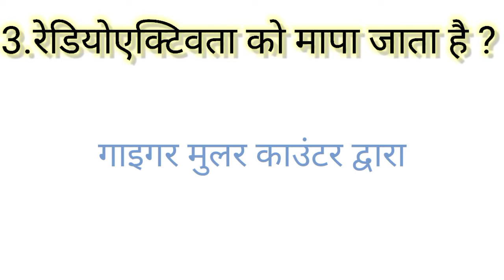सर्वाधिक रबड़ उत्पादक राज्य कौन सा है